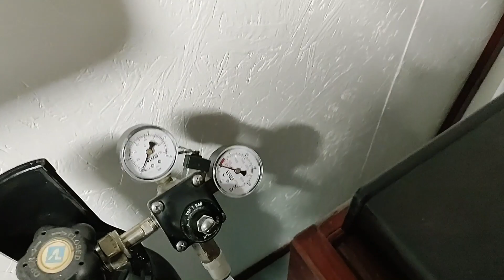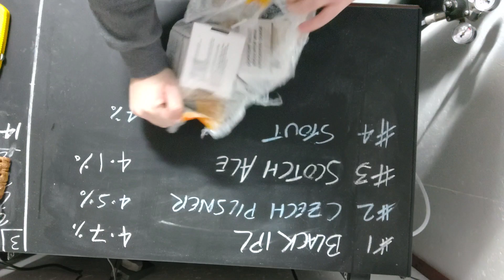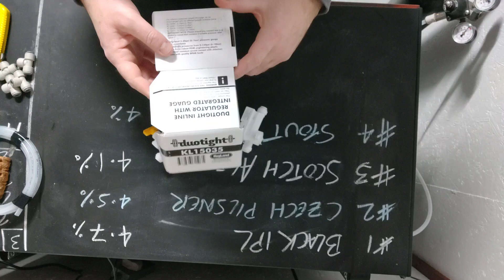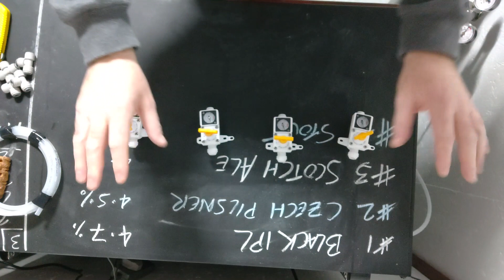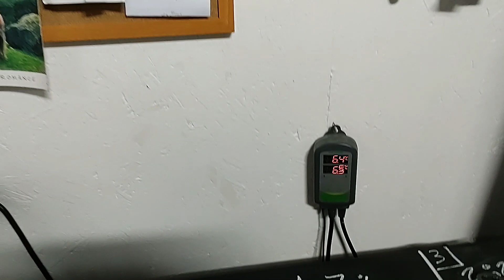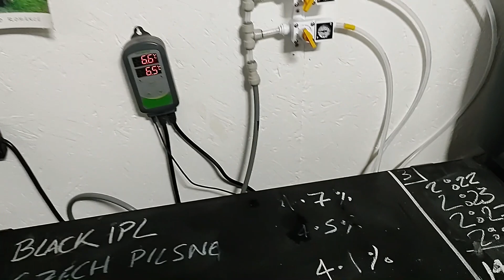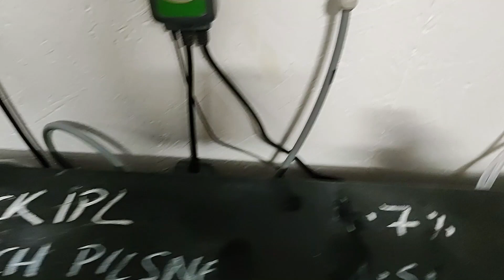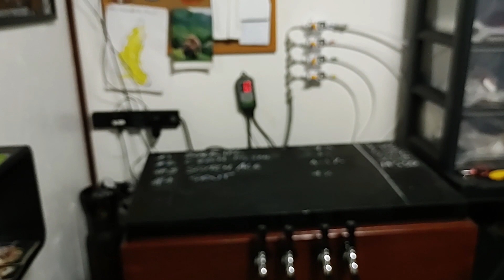HBW187 - Adding secondary regulators to keezer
I've gone through one too many bottles of gas over the years and now I'm fed up with it and desperately need to sort the problem. This video shows me replacing my crappy old gas manifold with some secondary regulators with the bonus of not leaking gas added to the ability to control the pressure in each keg.  Why didn't I do this earlier?  I intend to replace all the other barbs on the quick releases after the holidays then we are completely barb-free.